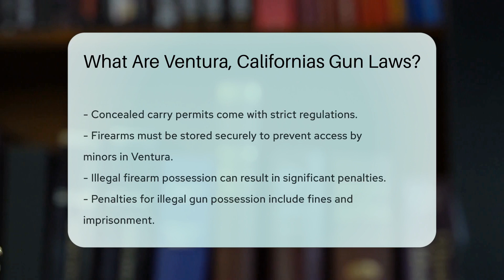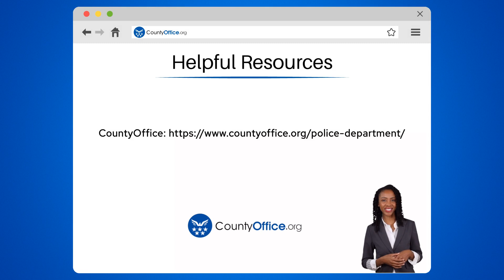What Are Ventura, Californias Gun Laws? - CountyOffice.org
What Are Ventura, Californias Gun Laws? Are you curious about Ventura, California's gun laws? California is known for having some of the strictest gun regulations in the country, and Ventura County adheres to these state laws. In this video, we delve into the specifics of Ventura's gun laws, covering essential information such as background checks, safety course requirements, and the necessary Firearm Safety Certificate for purchasing a firearm in Ventura. Discover why assault weapons and large-capacity magazines are banned in Ventura County, and learn about the process for obtaining concealed carry permits from the Ventura County Sheriff's Office. We also explore the stringent regulations on storing firearms in Ventura to prevent unauthorized access, as well as the severe penalties for illegal possession of firearms in the area.

He